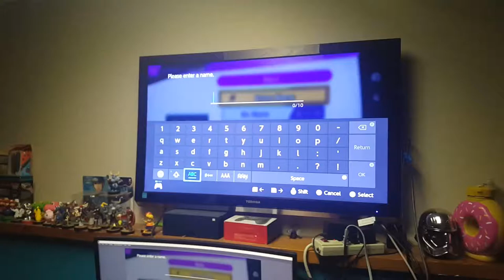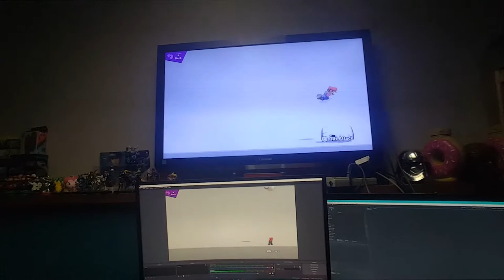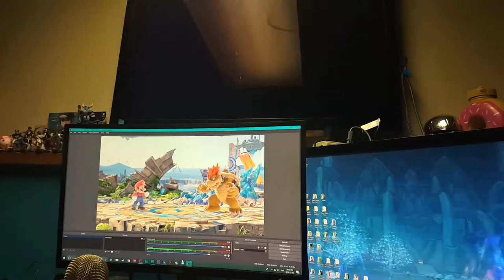IT'S HAPPENING 12.6.2018